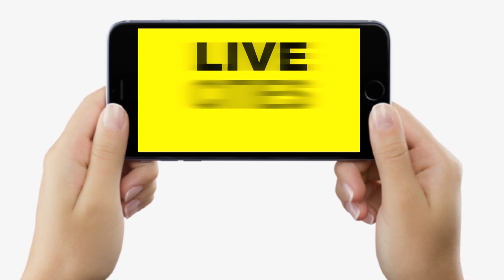Patna AIIMS में तैयार हो रहा ऐसा हेलमेट, पहनने के बाद आपका गंजापन होगा दूर, बस तीन घंटे...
Patna AIIMS में तैयार हो रहा ऐसा हेलमेट, पहनने के बाद आपका गंजापन होगा दूर, बस तीन घंटे | Bihar News | LiveCities